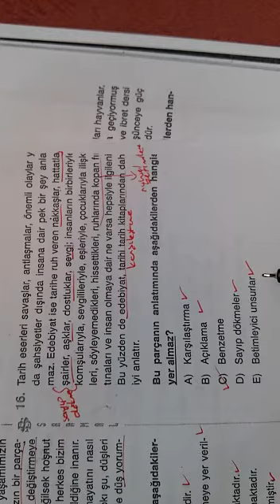9.SINIF BİLGİ SARMALI TÜRKÇE